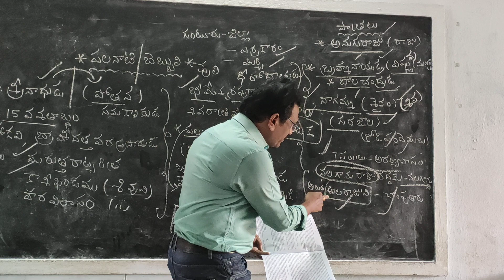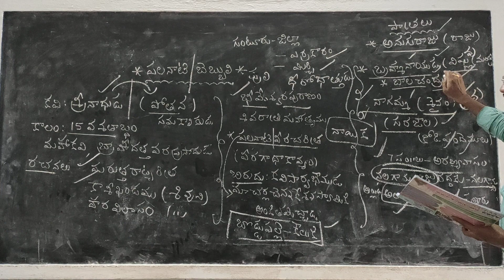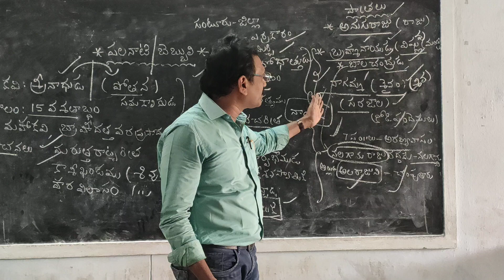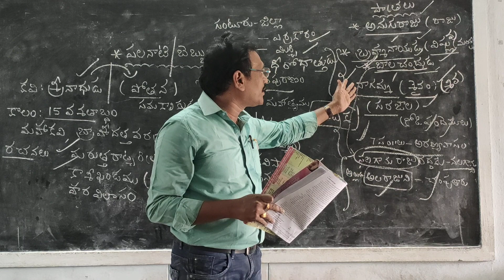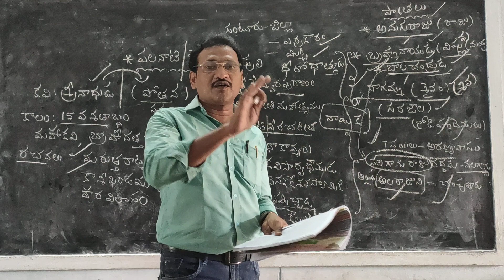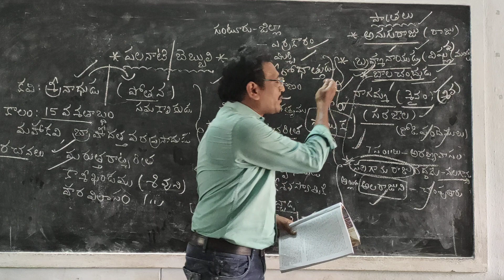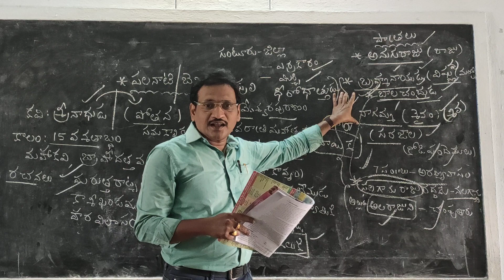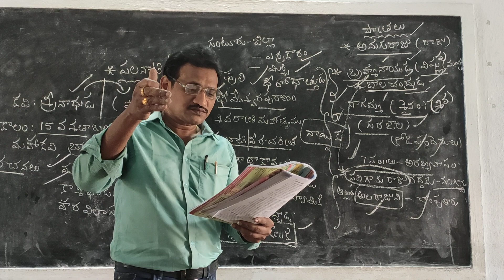Palanati Bebbuli 1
Palanati Bebbuli 1, Telugu, Lecturer : P. Shiva Prasad, S.KS.D. Mahila Kalasala UG&PG(A), Tanuku